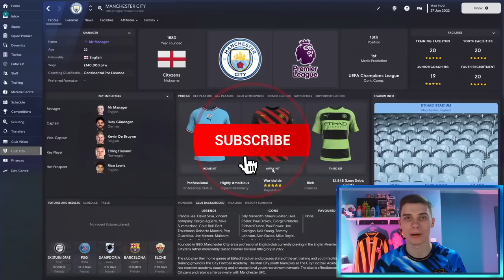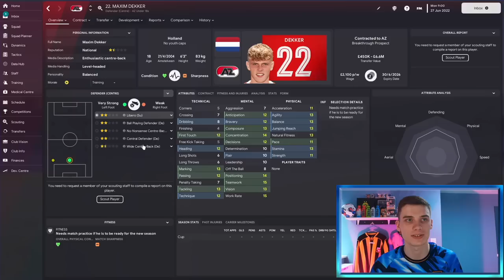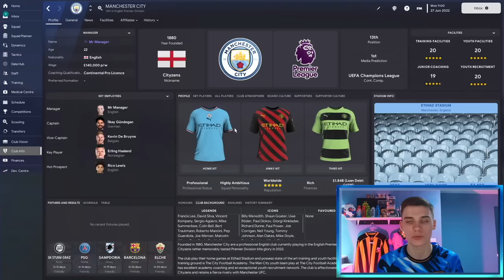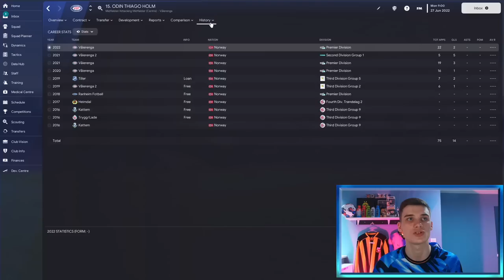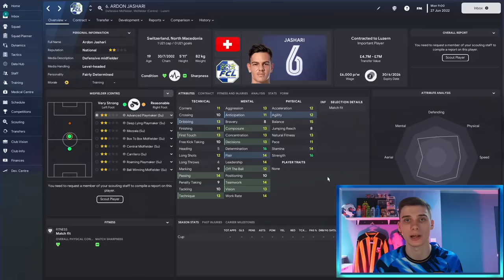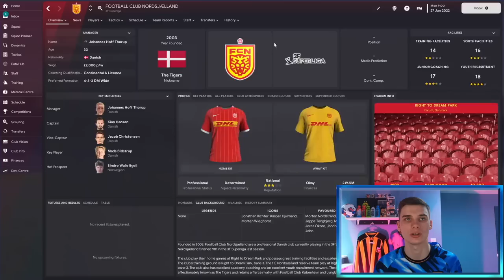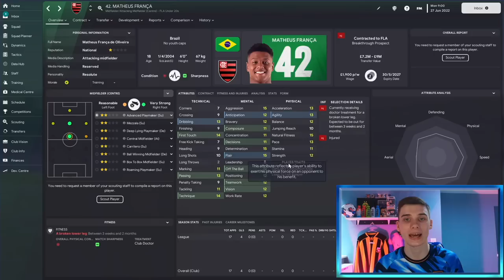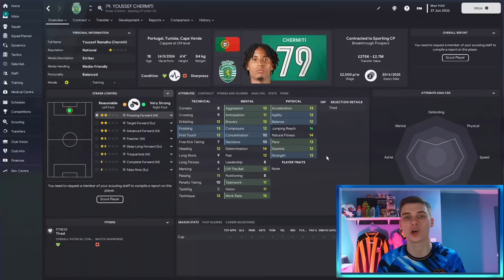Sign These OVER-POWERED Wonderkids ASAP In FM23 | Football Manager 2023 Best Wonderkids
Today, Jake looks at some Overpowered Wonderkids in FM23, dont miss these guys as they are some of the best players in Football Manager 2023, including some of the best bargain Wonderkids who are all OP in game in FM2023!

Be sure to follow Jake's own channel and Twitter - See his FM23 Aberdeen Save + Rebuilds here!